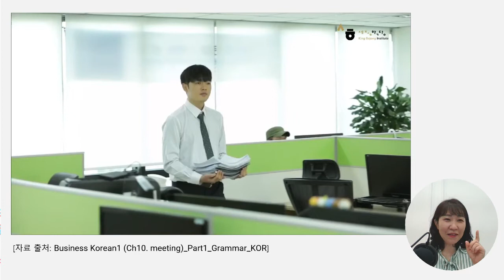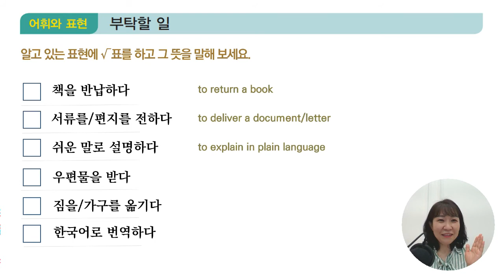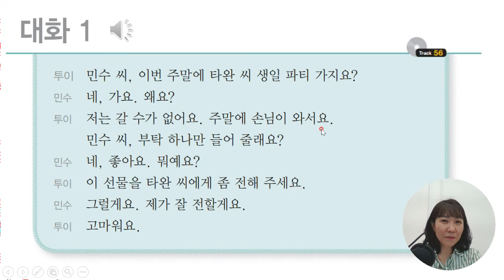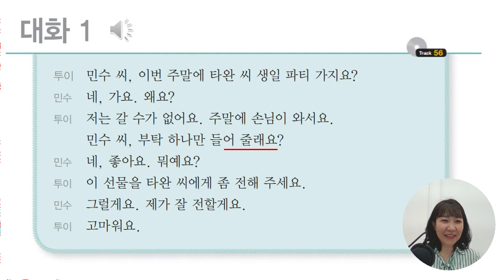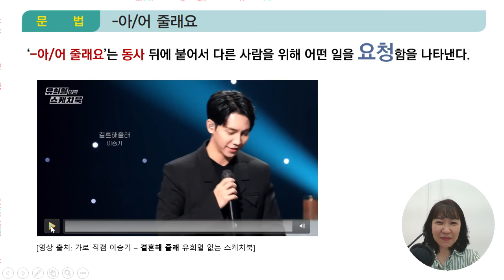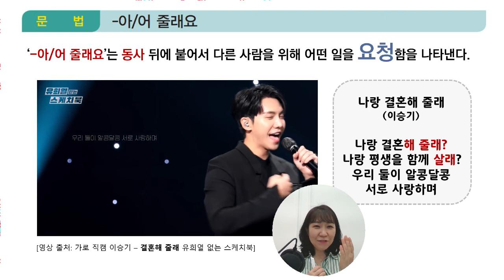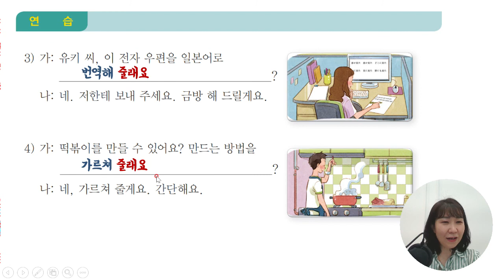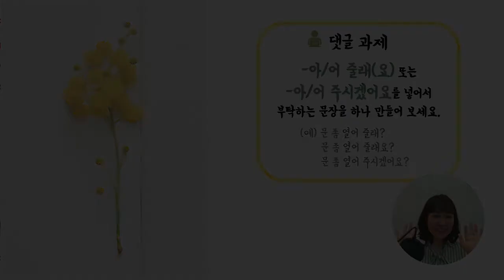Sejong Korean 3 _ Unit 12 _ Dialogue (1)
First you can watch the lecture video in Korean for your listening practice, and then you can watch it with a subtitle to check! :-)
(Пожалуйста, посмотрите видео сначала на корейском языке без субтитров, чтобы потренировать аудирование. А потом можете проверить себя с помощью субтитров.)

[Reference]
1. E-book and visual materials
2. Business Korean1 (Ch10. meeting)_Part1_Grammar_KOR
3. [가로 직캠] 이승기 – "결혼해 줄래?" 유희열 없는 스케치북